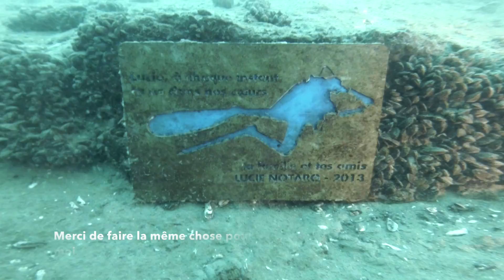CSSL Club à Rivaz Gare 03.10.2015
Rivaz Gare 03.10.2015